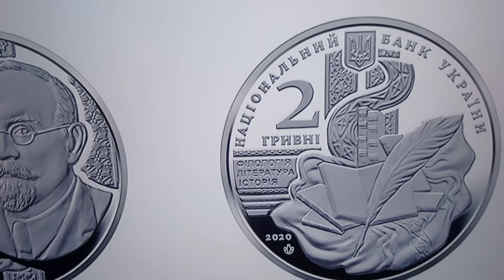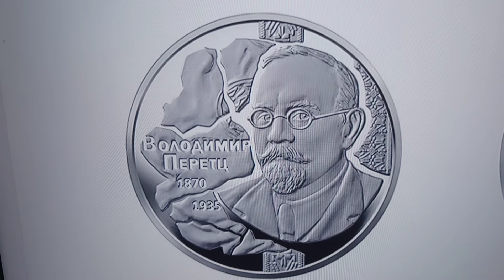Новости НБУ -онлайн заказ , аукцион НБУ монеты Украины в сентябре-октябре Запорожье, Амет-Хан Султан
Повідомляємо дати початку та припинення приймання on-line замовлень на вищезазначені пам'ятні монети:

    "Славетне місто Запоріжжя" - з 14 до 27 вересня 2020 року;

    "Амет-Хан Султан" - з 22 вересня до 05 жовтня 2020 року.